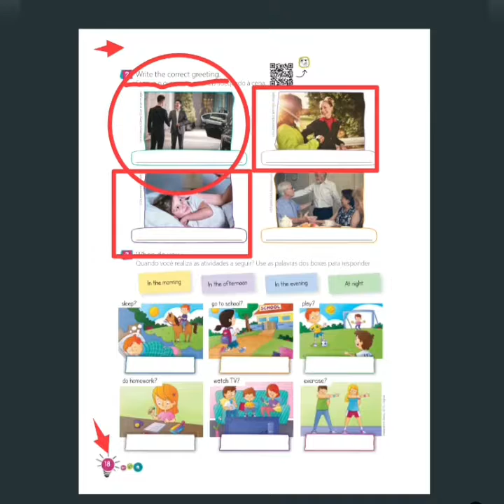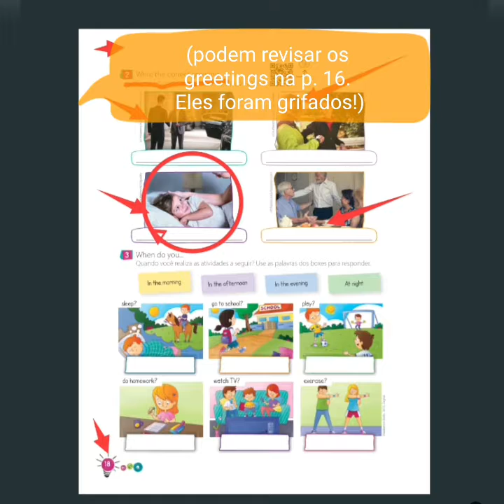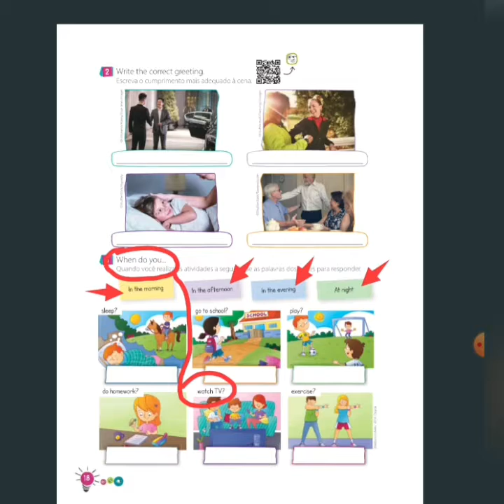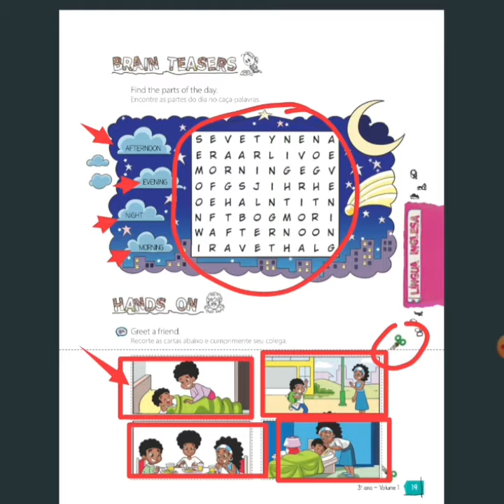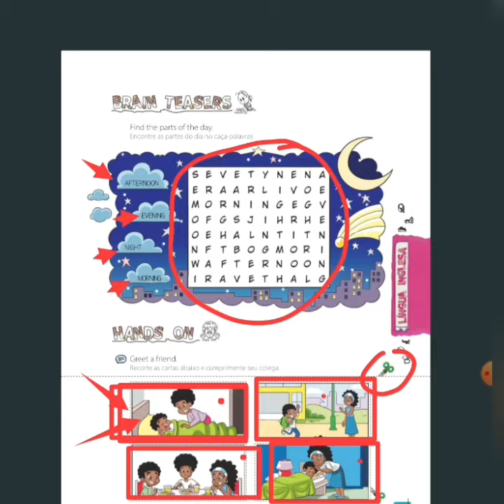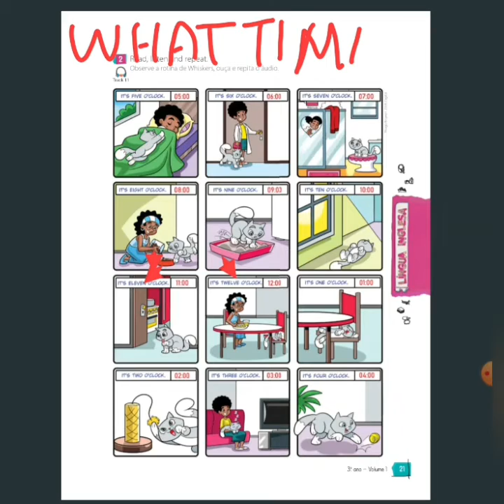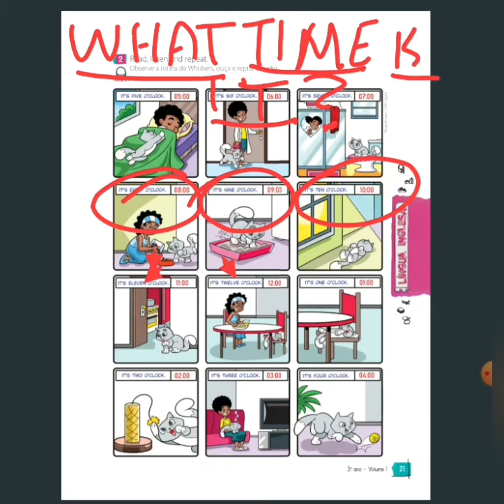2021 - 3° ano (08/03)